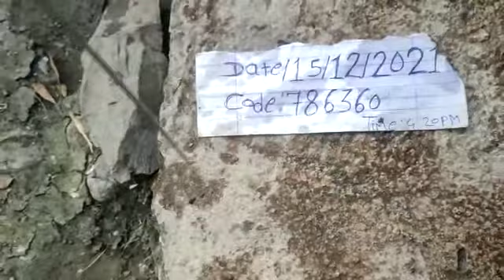9021341813. Mere Paas Hai original chitavar ki Lakadi available